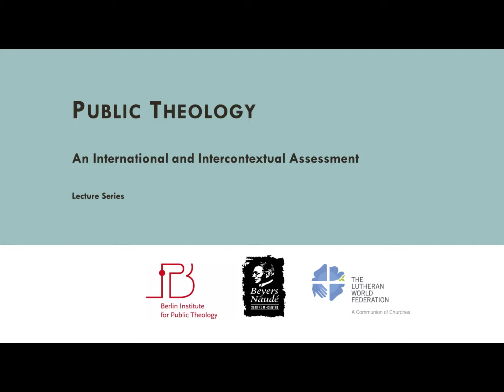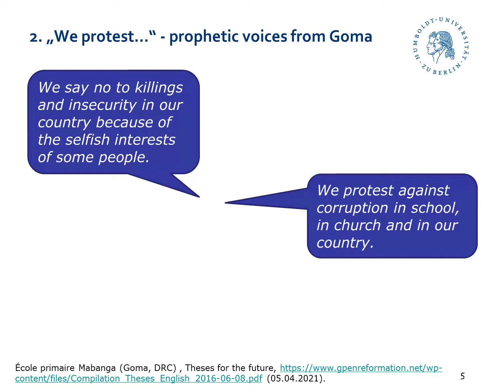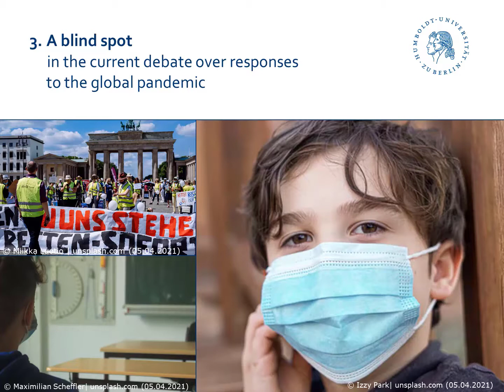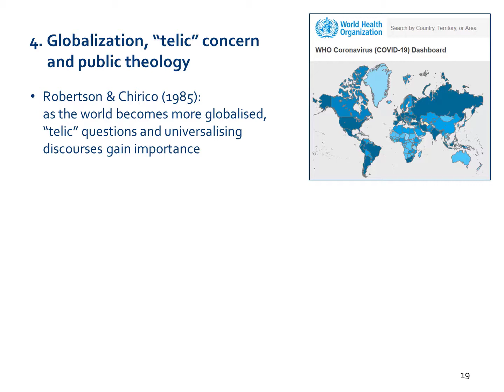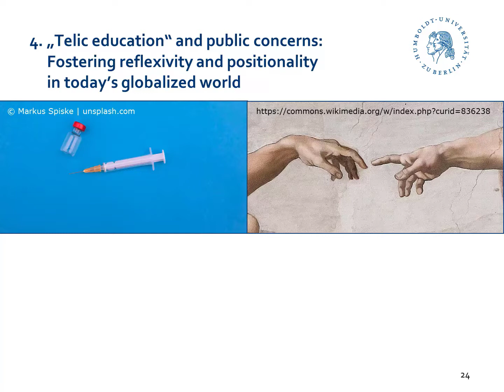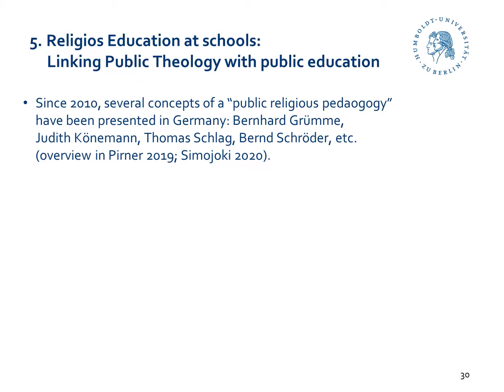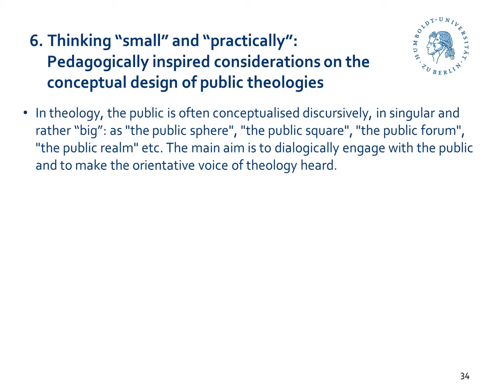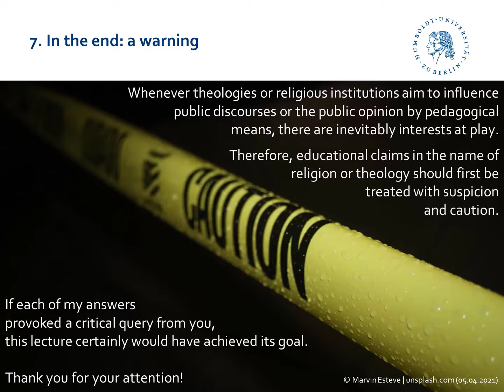17. Education, agency and the public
Prof. Dr Henrik Simojoki, Humboldt-Universität zu Berlin, FRG